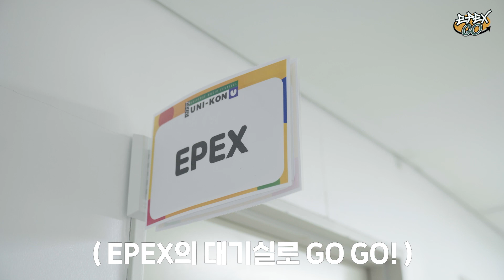[EPEX:GO] EP.22 2022 UNI-KON 비하인드 (ENG SUB)